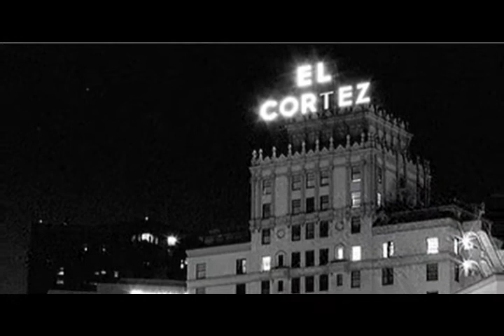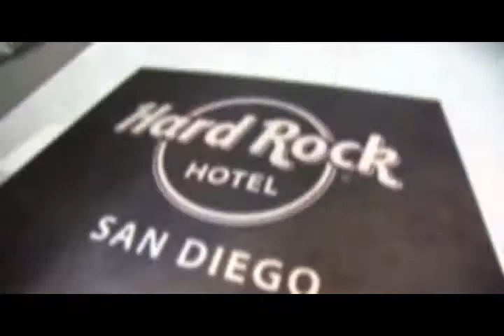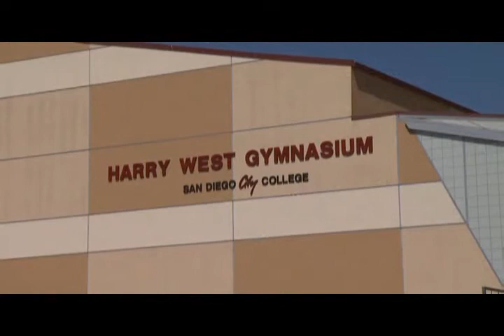San Diego Architecture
Wonderland - San Diego Architecture